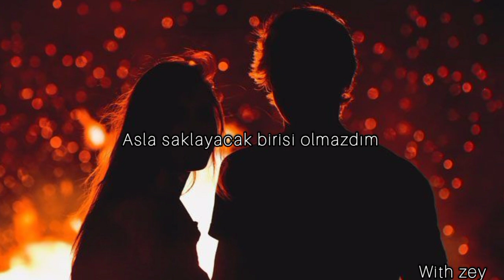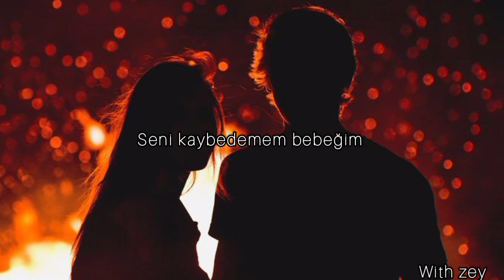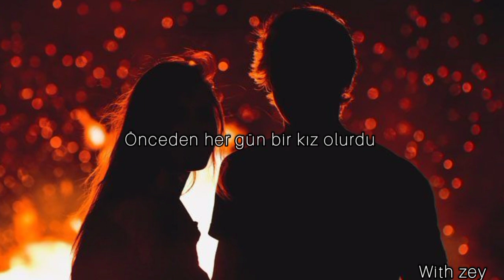The Weeknd & Gesaffelstein-Lost İn The Fire •Türkçe Çeviri •